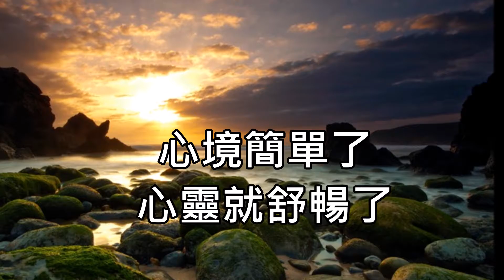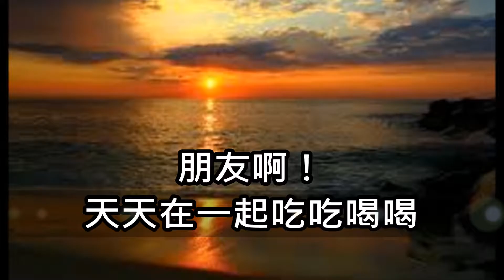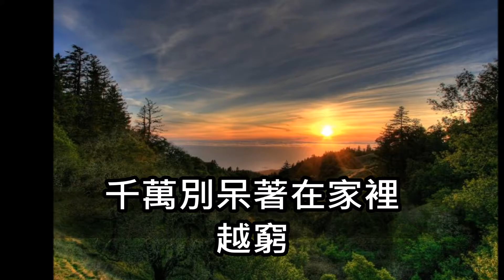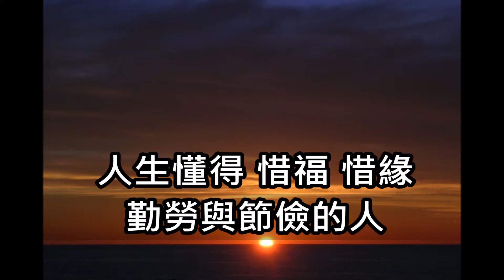心靈簡單 一生舒服 …【公益分享】